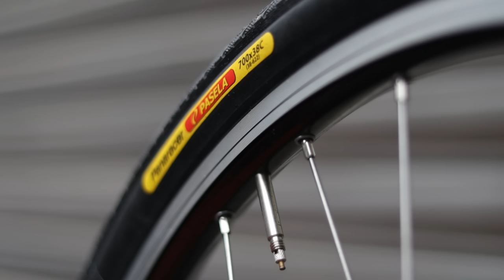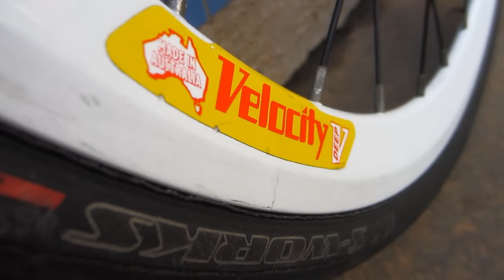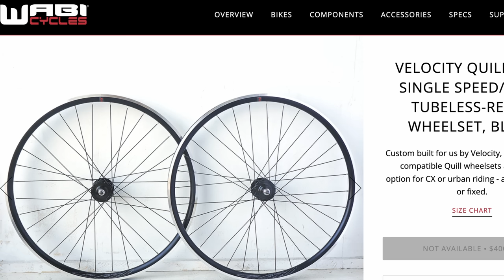How Many of These 2010's Fixed Gear Trends Did You Do?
In my 10 years of riding fixed gear, I've seen a lot of trends come and go: good trends, dumb trends, trends that have stuck around or are making a comeback. How many of these 2010's fixed gear trends did you do?

Mario Perez
Thane Berg
Brandon Black
David K
Gio Dezera
Julian Corona
Ryan Witt
Scott Palangi
Zane Kolnik

Jacob Atherton
Mark Younger
Epilektrik
M.
Martin Mohr
Michael Greif
Michael Rutchik
Nick
Seungwan Kim
Young Architect

0:00 - Fixed Gear Trends of the 2010’s
0:21 - Sponsor: Wabi Cycles
0:40 - 14. “Track Specific”
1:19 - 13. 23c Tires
2:19 - 12. Rear 28c Vittoria Randonneur
3:54 - 11. Deep V’s aka Veeps
5:29 - 10. Composite Spoke Wheels
6:09 - 9. Mix and Match Wheels
7:17 - 8. Narrow Risers
8:29 - 7. Track Drops
9:31 - 6. Barspins
10:08 - 5. THICC AERO TOOBZ
11:05 - 4. Sticker Bombing
11:42 - 3. Conversions
13:20 - 2. Judging People With Brakes
14:10 - 1. Colorful Fixed Gears
15:09 - How trends did you do?
15:32 - Sponsor: Wabi Cycles
16:04 - Patreon Fixie Famous Shoutouts